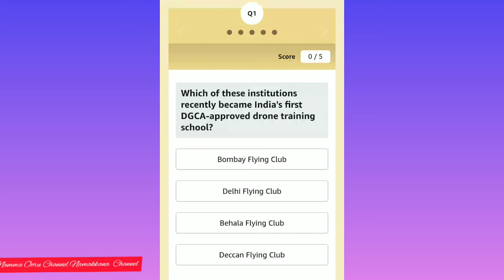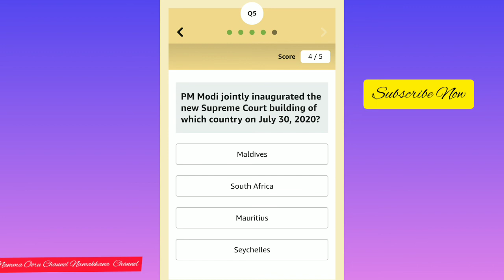Which of these institutions recently became India's first DGCA-Approved Drone Training School?